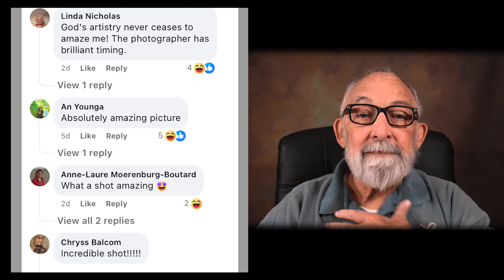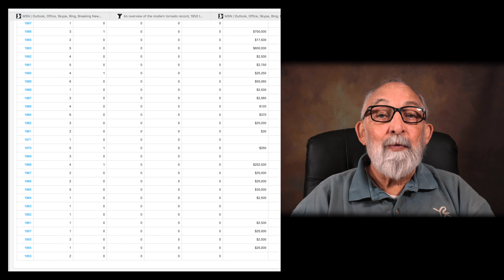Photo AI...Conflicting Choices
Rodger shows examples of AI photos that are spectacular, but impossible. Many people are fooled into thinking they are real. Should there be a designation so that people can know real from AI?